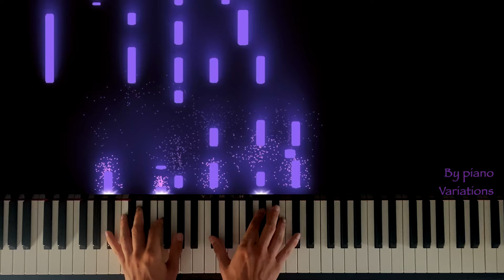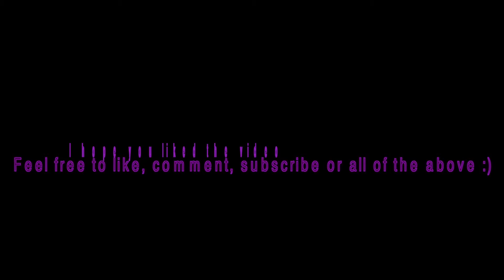Piano Cover | Cascada - Everytime We Touch (by Piano Variations)